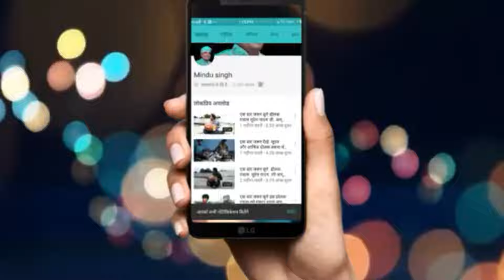न्यू कृष्ण "भजन मैं तो बन गया तेरा जोगी" (सिंगर मिन्दू सिंग)mindu singh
न्यू कृष्ण भजन गीत मैं तो बन गया तेरा जोगी नंदलाला गोपाला ( सिंगर मिन्दू सिंग )   राइटर एंड कंपोजर (राम कहार जी ) म्यूजिशियन ( हेमंत सोनी ) कीबोर्ड प्लेयर ढोलक वादक ( मास्टर सूरज)  पैड वादक (अमित वस्तवार)  स्पेशल थैंक्स (रवि डेहरिया जी )